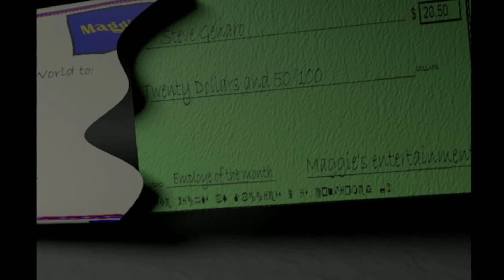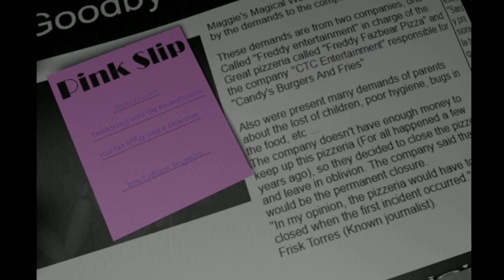Five Nights at Maggie's #6(night 6, and 20/20/20/20/20): IT'S TIME TO PUT THEM IN THE DIRT!🥷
Five Nights at Maggie's completed